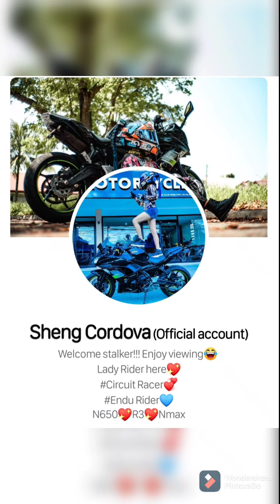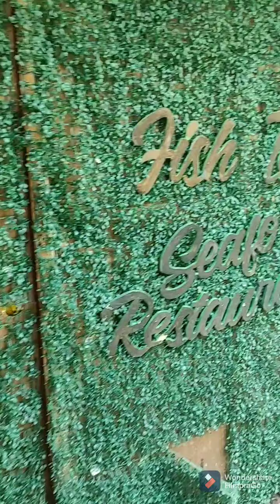Seafoods Restaurant | mukbang | Fish tank Restaurant | Sipalay Hidden Restaurant